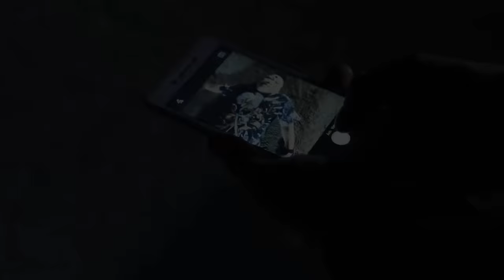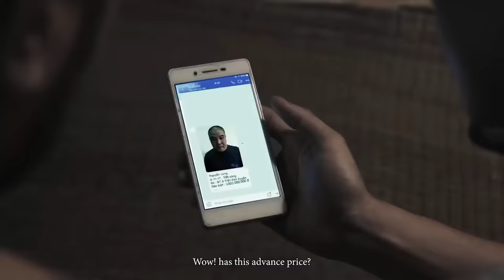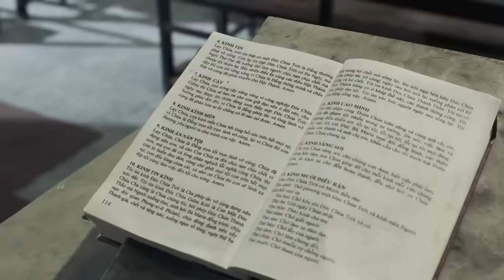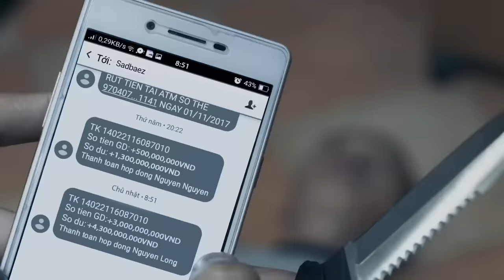Your Lover - New Action Movies 2019 - Best Vietnam Movies You Must Watch